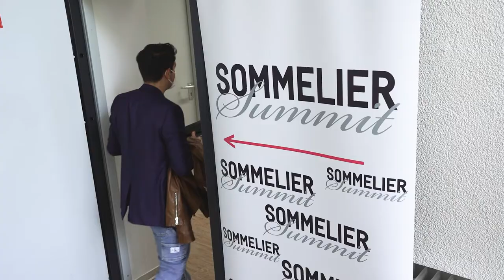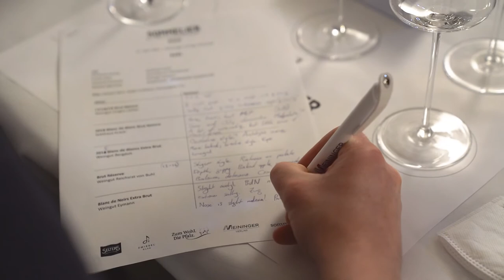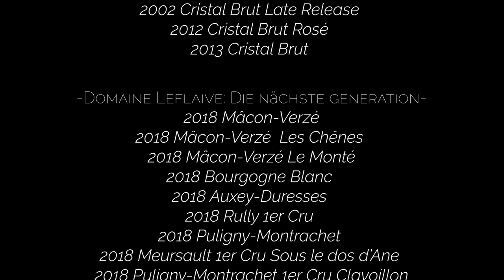Sommelier Summit 2020/2021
Das war der Sommelier Summit 2020/2021

Die Veranstaltung:
Die führenden Köpfe der deutschsprachigen Sommelierszene treffen sich seit mittlerweile sechs Jahren beim Sommelier Summit. Sommelières und Sommeliers aus Wien, Zürich, Berlin oder Hamburg, vom Arlberg oder von Sylt machen sich jährlich auf den Weg zum "Familientreffen" und diskutieren dort aktuelle Themen und zukünftige Trends.